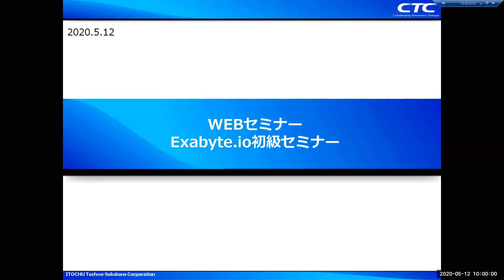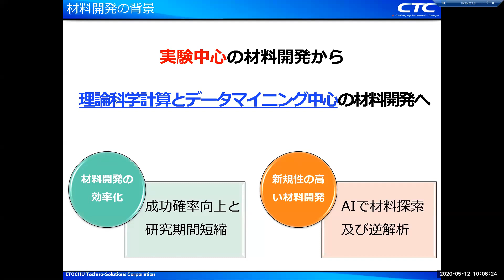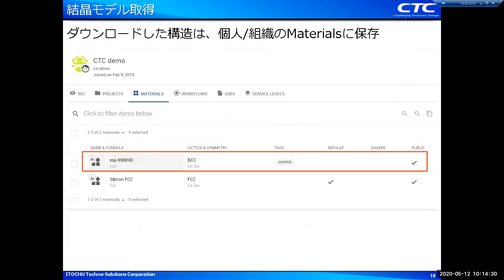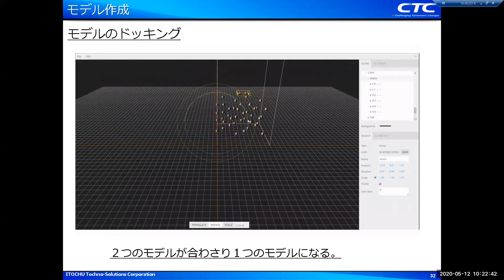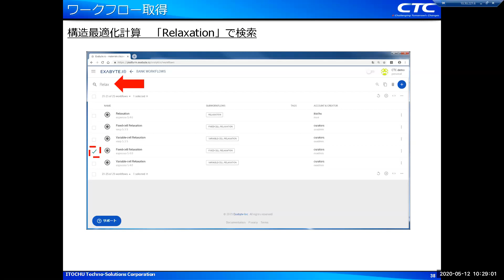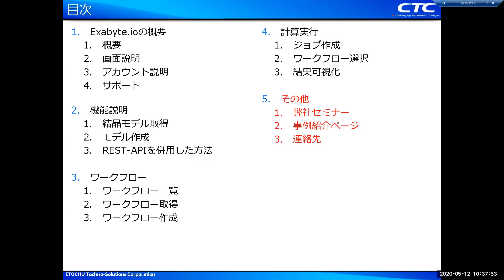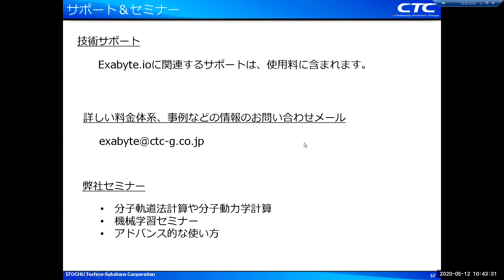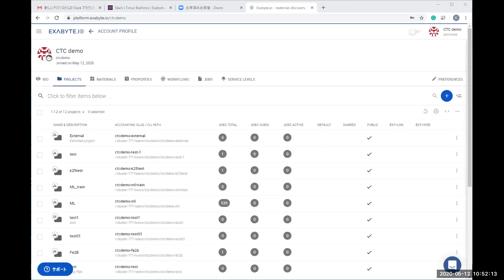Exabyte.io 概要セミナー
2020年5月12日のウェビナー「Exabyte.io Overview」の録画。

Recording of the webinar "Exabyte.io Overview" from May 12, 2020. In Japanese.

0.はじめに：0:00
1.議題：1:01
2. UIの概要：2:00
3.材料：
-概要：12:12
-特定の機能：15:15
-マテリアルデザイナー：16:40
-スーパーセル：18:13
-表面：19:08
-コンビナトリアルセット：21:00
-3Dエディタ-表面上の分子：22:20
-RESTful API：23:30
4.ワークフロー：
-概要：25:20
-サポートされるワークフロー：26:30
-銀行のワークフロー：28:15
-ワークフロー/サブワークフロー/ユニット/アプリケーション：30:00
-ワークフロー/サブワークフロー/ユニット：30:00
5.ジョブ：
-概要：33:00
-ジョブを作成：33:30
-ジョブを実行：35:20
-ジョブ出力の監視：36:40
6.結論：
-CTCウェブサイト：38:15
7. Q＆A：
-価格とサービスレベルの概要：44:00
-コラボレーションの概要：48:00

0. Introduction: 0:00
1. Agenda: 1:01
2. UI Overview: 2:00
3. Materials:
 - Overview: 12:12
 - Specific Capabilities: 15:15
 - Materials Designer: 16:40
 - Supercell: 18:13
 - Surface: 19:08
 - Combinatorial Sets: 21:00
 - Combinatorial Sets: 21:00
 - 3D Editor - Molecule on a Surface: 22:20
 - RESTful API: 23:30
4. Workflows:
 - Overview: 25:20
 - Supported Workflows: 26:30
 - Bank Workflows: 28:15
 - Workflows/Subworkflows/Units/Applications: 30:00
 - Workflows/Subworkflows/Units: 30:00
5. Jobs:
 - Overview: 33:00
 - Create Job: 33:30
 - Run Job: 35:20
 - Monitor Job Output: 36:40
 - Monitor Job Output: 36:40
6. Conclusion:
 - CTC website: 38:15
7. Q&A:
 - Pricing and Service Levels overview: 44:00
 - Collaboration Overview: 48:00

プレゼンテーションのPDFは、 から入手できます。